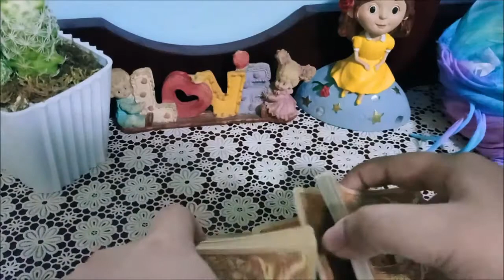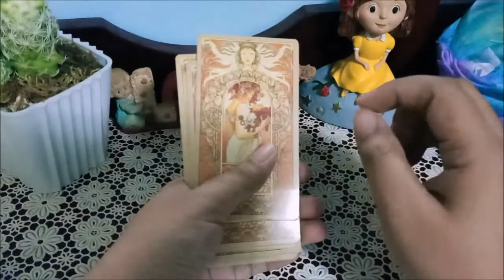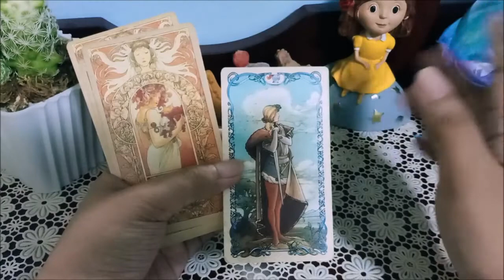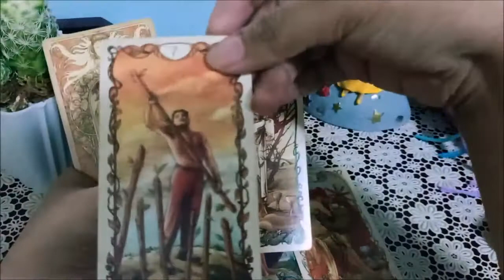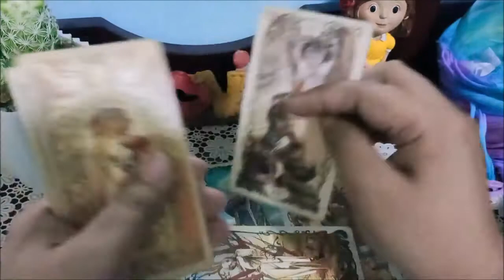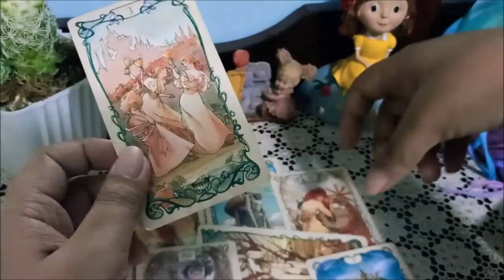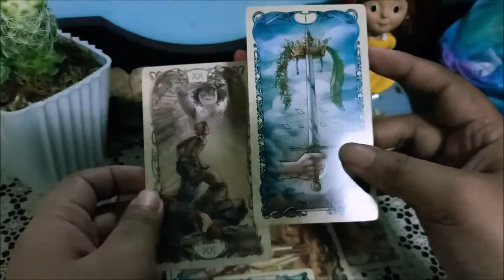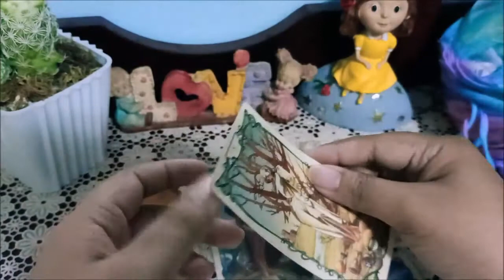JERRY YAN✨| Psychic Tarot Reading 2020 🔮 |✨ Ep. 06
🌼🌼🌼🌼🌼🌼🌼🌼🌼 I will never forget Meteor Garden, it's still my no. most favorite Asian drama. He's a famous actor across Asia, and I'm very curious why he's still single.

Any celebrity requests or suggestions will be acknowledged here. Just type the names of your idols on the comment section box. Let's speak blessings to our idols through tarot reading! 💓💖

1) I DO NOT SHIP CELEBS WITH OTHER CELEBS THROUGH TAROT READING AND I HAVE NO INTEREST IN DOING THAT.
2) I WILL UPLOAD AN UPDATED READING OF A CELEBRITY AFTER A YEAR ONLY IF IT IS HIGHLY REQUESTED.
3) I WILL READ FOR THE MOST REQUESTED CELEB, SO PLEASE DON'T MAKE A FUSS.

Channel Schedule:
~Celebrity Psychic Reading - Saturdays
~Collective Energy Readings - Sundays
~Collective Love Messages - SOON!

If you would like to support my ever-growing channel